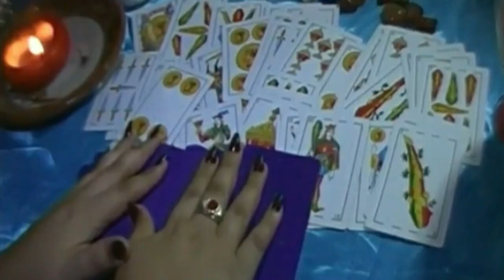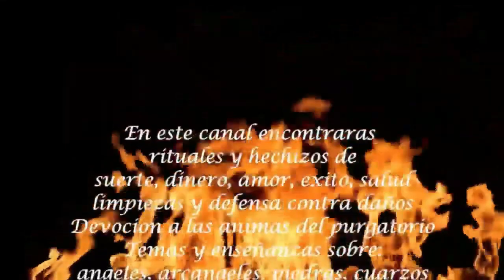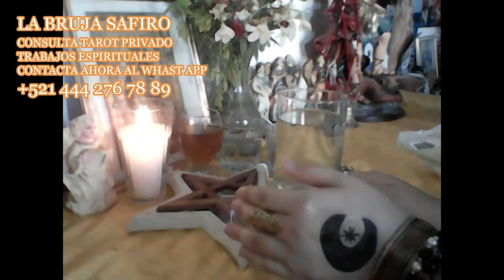COMO ATRAER DINERO RAPIDO consigue ATRAE DINERO utilizando azucar, amor suerte y armonia